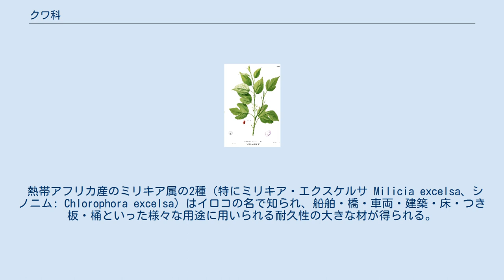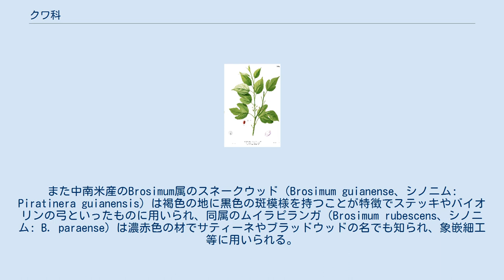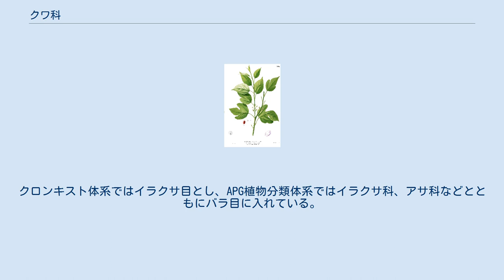クワ科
クワ科 (学名 Moraceae) はバラ目に属する被子植物の科の一つ。
約40属、1000種以上（半分以上がイチジク属）あり、特に熱帯と亜熱帯に多い。
 木本または一部草本で、よく知られる種ではクワ、イチジク、熱帯果樹のパンノキ、パラミツ（ジャックフルーツ）、観葉植物にされるインドゴムノキやガジュマルなどがある。
花は小さい単性花で、穂状花序または頭状花序を作り、果実は集合果となるものが多い。
特にイチジク属は特徴的な壷状の花序（隠頭花序）を作り、全体が1個の果実のように見える。
 熱帯アフリカ産のミリキア属の2種（特にミリキア・エクスケルサ Milicia excelsa、シノニム: Chlorophora excelsa）はイロコの名で知られ、船舶・橋・車両・建築・床・つき板・桶といった様々な用途に用いられる耐久性の大きな材が得られる。
また中南米産のBrosimum属のスネークウッド（Brosimum guianense、シノニム: Piratinera guianensis）は褐色の地に黒色の斑模様を持つことが特徴でステッキやバイオリンの弓といったものに用いられ、同属のムイラピランガ（Brosimum rubescens、シノニム: B. paraense）は濃赤色の材でサティーネやブラッドウッドの名でも知られ、象嵌細工等に用いられる。
 果実を食用として利用できる種が多い。
日本で最も流通し有名なものはイチジクである。
クワ属の実も一般に食用にでき、世界各地で食用にされる。
日本でも養蚕地や山間地では子供のおやつなどとしてよく食べられていたという。
ほかの種は熱帯のものが多く日本ではあまりなじみがない。
 クワは樹皮、葉、果実などがそれぞれ漢方の薬となっている。
 東南アジアやアフリカに分布するウパスノキ（Antiaris toxicaria）の樹液は強心配糖体であるアンチアリンを含み、特に東南アジアでは矢毒に使うこともある。
昔描かれた絵にはこの機の周りには草も生えないというものがある。
矢毒の原料になる植物はキンポウゲ科、キョウチクトウ科、ツヅラフジ科、マチン科やトウダイグサ科などある程度地域によって決まっていることが知られており、特に東南アジアの民族はこの樹から作られた矢毒を使うことが毒矢文化における特徴とされることがある。
 クワ属の葉はカイコ（Bombyx mori）という蛾の幼虫の餌として利用される。
カイコは家畜化された昆虫であり、脚の力が弱く自力で木に登り葉を食べることができないので、人が葉を毟って飼育場に敷き詰めてやる必要がある。
このため養蚕地のクワの樹は人が葉を採取しやすいように台刈萌芽で低く仕立てられた独特の樹形になっていることが多い。
カイコの幼虫はクワの葉を食べて成長すると、繭を作り蛹に変態する。
糸を取る場合はここで繭を茹でてから糸を取り出す。
極細い繭糸数十本をより合わせて生糸にし、さらに生糸をアルカリ処理などをしたものを絹と呼ぶ。
繭の中のカイコの蛹は茹でられたときに死んでしまうので、魚や家畜の飼料としたり人が食べたりした。
カイコの蛹を食べる文化は日本の長野県をはじめ、アジア各地でみられる。
 本科のコウゾ属の繊維は和紙の原料の一つであり、樹皮から繊維を取って利用する。
コウゾから取れる繊維は木綿 (ゆう)や太布と呼ばれ布としても利用される。
海外でも同じような製品があり、南太平洋のポリネシアなどで作られる布はタパ（tapa）と呼ばれる。
 イチジク属のガジュマル、ゴムノキ類（ベンジャミン含む）、フィカス・プミラは観葉植物として、ドルステニア属（Dorstenia）の数種は塊茎植物（コーデックス）として栽培され、流通する。
 かつてはアサ科（アサ、ホップ、カナムグラなど）も含めていたが、現在は別の科とすることが多い。
クロンキスト体系ではイラクサ目とし、APG植物分類体系ではイラクサ科、アサ科などとともにバラ目に入れている。
 6連に分類される パンノキ連 tribe Artocarpeae クワ連 tribe Moreae ハリグワ連 tribe Maclureae ハリグワ属一属だけからなる単型の連である。
 tribe Dorstenieae 和名未定の連である。
 イチジク連 tribe Ficeae イチジク属一属だけからなる単型の連である。
 tribe Castilleae 和名未定の連 次のような系統樹が得られている。